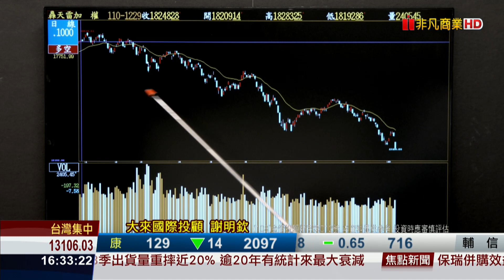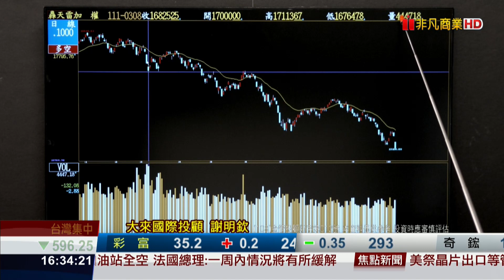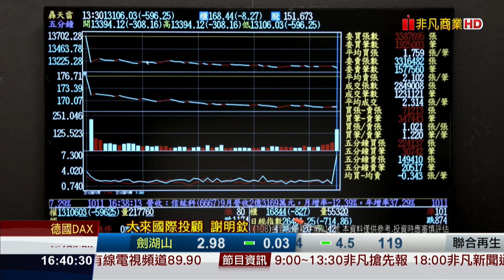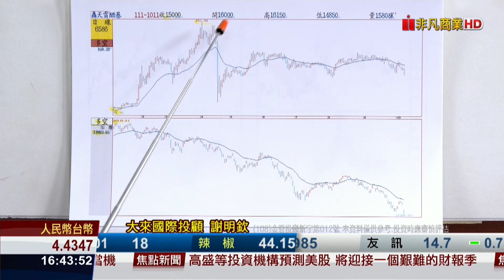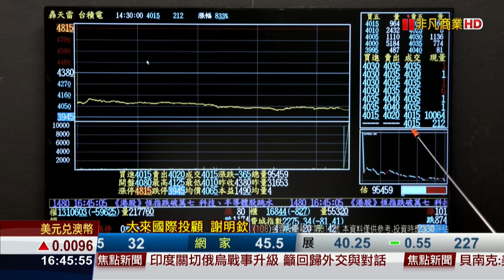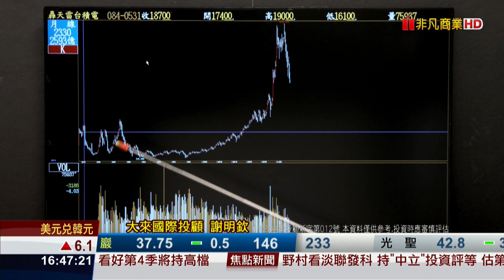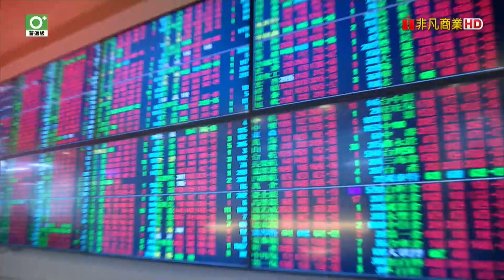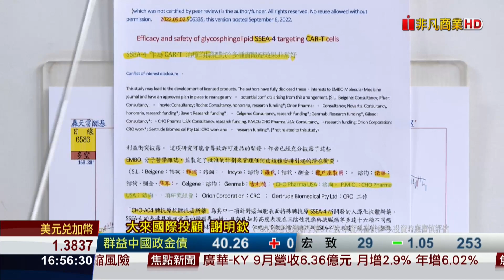20221011前進關鍵碼 ADC醣體標靶抗體藥(71)謝明欽